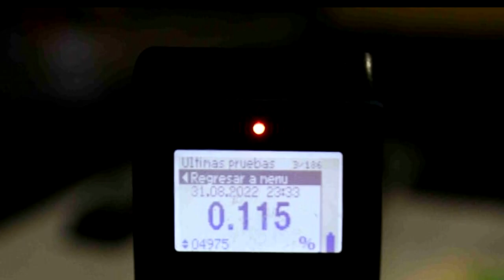Noticiero LPG 01 de septiembre: Lluvias dejan inundaciones urbanas en varios puntos de El Salvador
Lluvias torrenciales ocurrieron este jueves por la tarde y provocaron inundaciones urbanas en diversos puntos del Área Metropolitana de San Salvador así como derrumbes en la carretera Panamericana en el tramo conocido como Los Chorros.

¡Visítenos!